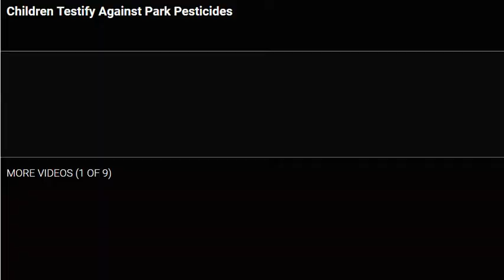NBC 4: Children Testify Against Park Pesticides